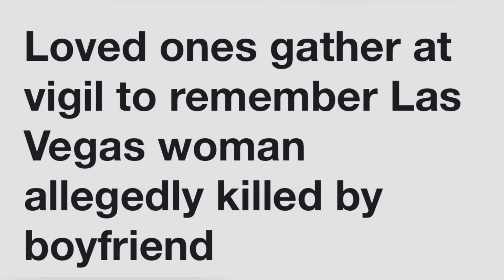TABATHA TOZZI 26 SHOT KILLED BY BF 27 LATE APRIL 2023. LOVED ONES REMEMBER HER! LAS VEGAS, NV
DOMESTIC!!! TABATHA TOZZI 26 SHOT KILLED BY BF 27 LATE APRIL 2023. LOVED ONES REMEMBER HER! LAS VEGAS, NV

YOUTUBE.COM/@REALWOMENMURDERSNOTFICTION9264